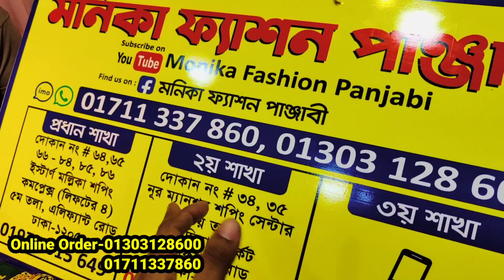১০৫০ টাকায় ঈদের জন্য গর্জিয়াস সারারা ড্রেস sharara two piece at low price bd for eid | HELP TALK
১০৫০ টাকায় ঈদের জন্য গর্জিয়াস সারারা ড্রেস sharara two piece at low price bd for eid | HELP TALK